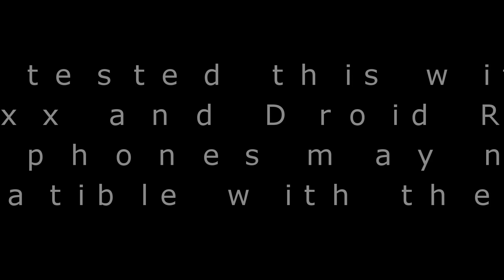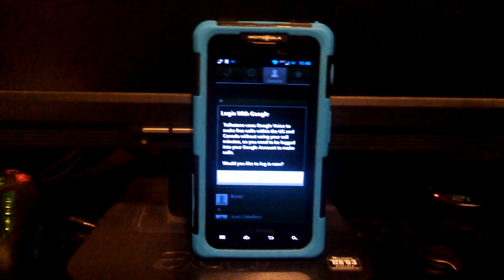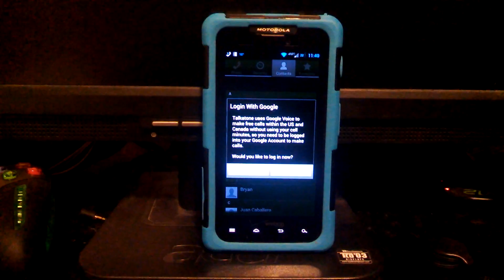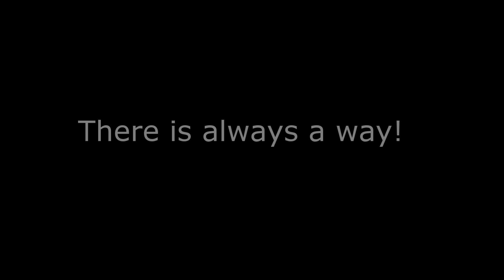How to have 2 Google Voice Numbers on One Cell Android and Iphone!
This video will show you how to have two different google voice accounts ring your cellphone.
***This should work for Android and Iphone***
Android
Iphone
1. Google Voice
2. Talkatone